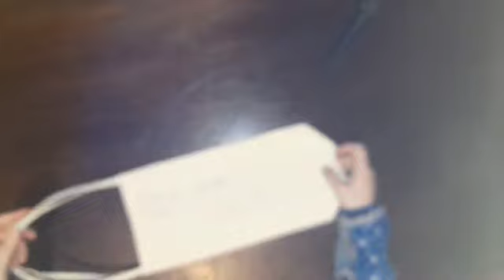COMO HACER BOLSAS DE LIENZO MAS ESTAMPA ARTESANAL